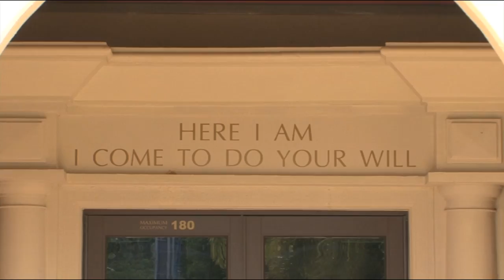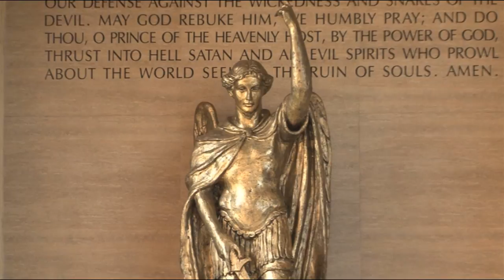FD's day off for the Super Bowl is Friars tradition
Several boys at Father Duenas Memorial School are all geared up for this year's Super Bowl. Guam is unique in that the game happens on a Monday here, while millions across the nation are watching Sunday night. Fortunately, for these boys season means no school for the Friars.